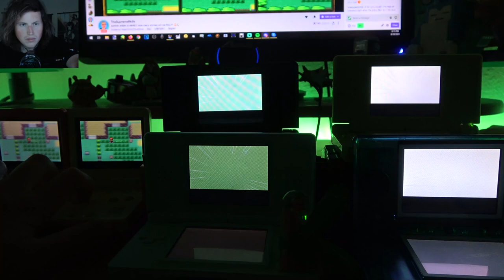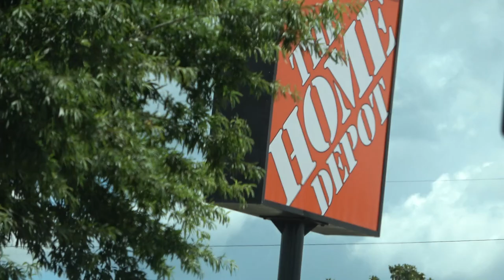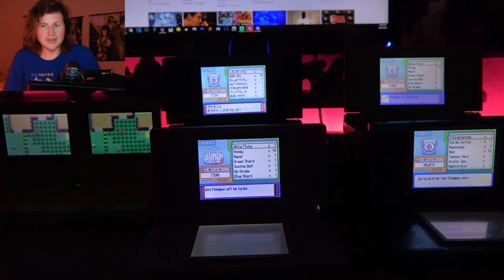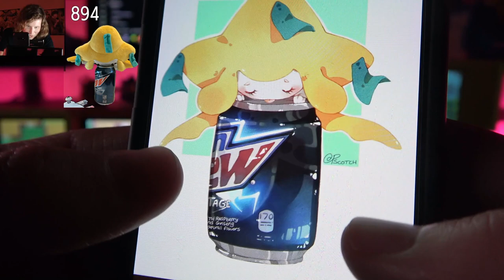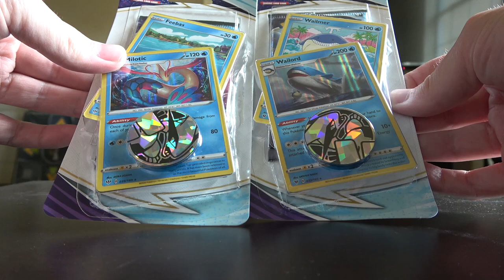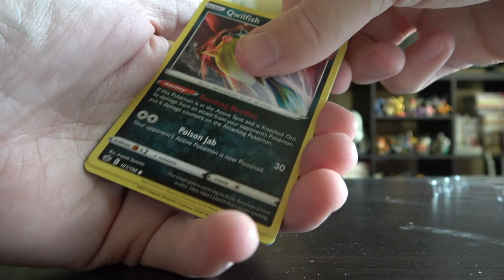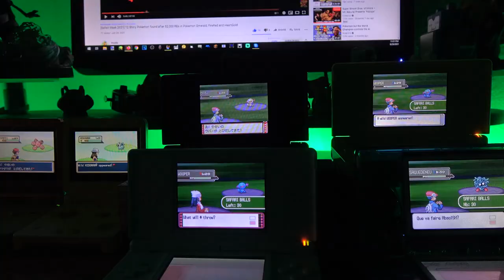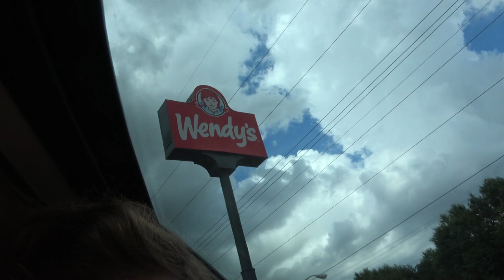564 - 8 LIVE! Shiny Pokemon in the Great Marsh/Safari Zone!! Safari Week 2021 Compilation [W/F?]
My time spent in the Great Marsh was pretty Great!!! But my luck maybe wasn't all that great. I did a grand total of 99,464 encounters with an average of 12,433 encounters per shiny this year.

I think this has actually been one of my worst luck streaks, but still pulling off 8 shinies is a testament to how fast Safari REs are! Hope you all had a great one, too.